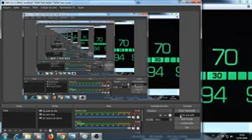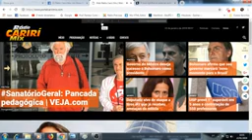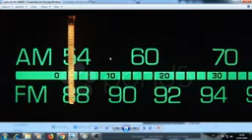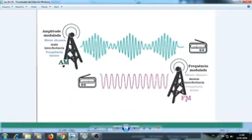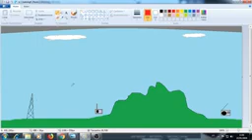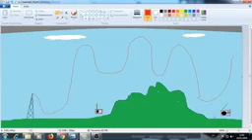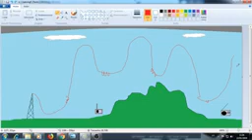Saiba a diferença em rádio AM e FM